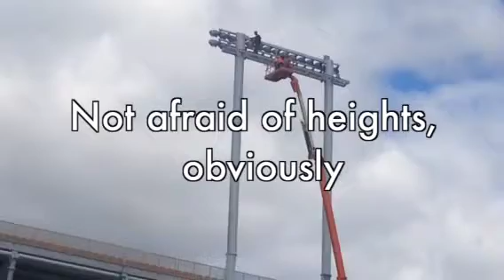New Stadium Construction in Hamilton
Workers ready the stadium lights.